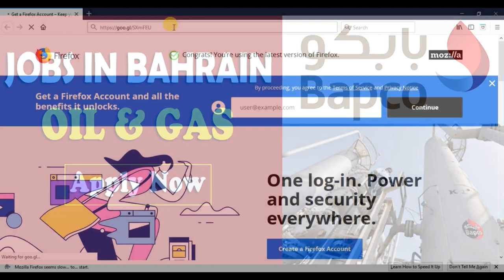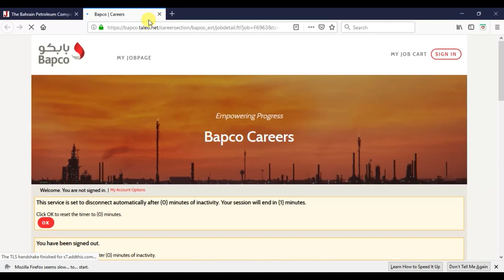Job Opportunities | Bahrain Petroleum Company (BAPCO) | Jobs in Bahrain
Hiring Now Bahrain Petroleum Company (BAPCO)
Attractive Salary | Free Visa | Accommodation | Flight Tickets
Qualification: High School / Diploma / Degree
All Nationality can Apply